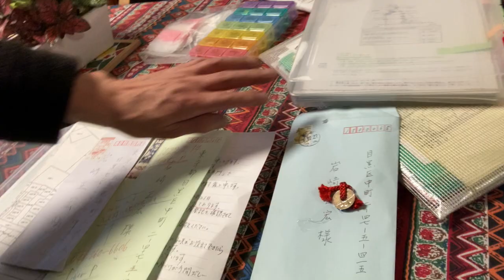新座市の中古一戸建てを売りたいです